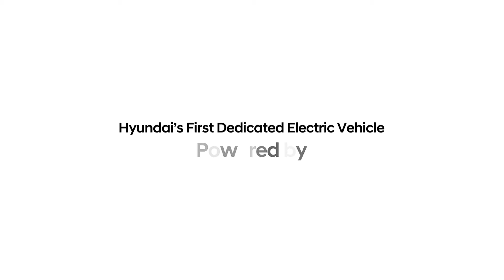أتلتيكو مدريد في مواجهة أيونيك 5 | Atlético Madrid Vs. IONIQ 5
فريق أتلتيكو مدريد في مواجهة أيونيك 5: تمارين كرة قدم كهربائية
ماذا يحدث عندما تضع لويس سواريز ويان أوبلاك، وماركوس يورينتي من
على جهاز مشي متصل بطاقة أيونيك 5؟
تابع نجوم كرة القدم وأحدث جلساتهم التدريبيّة مدعّمة بطاقة مركبة كهربائية واكتشف كيف يمكن لسيارة أيونيك 5 أن تمكّن عالمك بطاقة إيجابية بكلّ سهولة.

Atlético Madrid Vs. IONIQ 5: Electric Football Training
What happens when you put Luis Suárez, Jan Oblak, and Marcos Llorente from @atleticodemadrid on treadmills connected to IONIQ 5?​
Watch the football stars, and their latest training session powered by the EV and see how easily IONIQ 5 could Power Your World.​